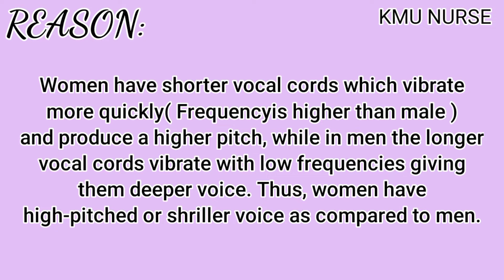Why do women have shriller voices than men?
ANATOMY AND PHYSIOLOGY LEACTURES.

MICROBIOLOGY MCQs

UNIQUE TOPICS 🧠

BY .KMU NURSE